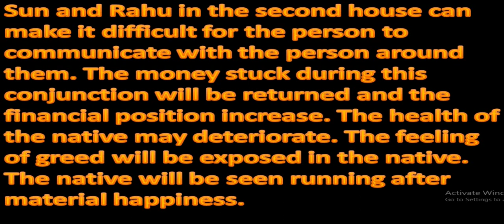Sun and Rahu Conjunction in the 2nd House